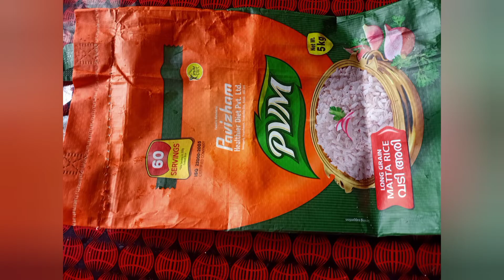most useful kitchen tips and tricks#5 ചില podikaikal||one plus one three family